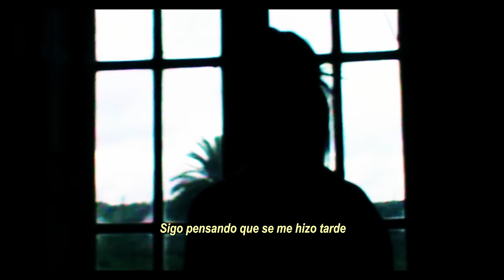Luis Cortés - Sin Ti, Sin Mi (Videoclip Oficial)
Letra:

Hice todo pa´que tú te vayas
pero el doble pa´ que me quisieras
ahora te hablo pero tú te callas
nunca supe amar a tu manera
de querer pase a pensar
que no tenerte es valorarte
que las flores se marchitan y arden

quién eres tu? Sin mí
y quién soy yo? Sin ti
sigo pensando que se me hizo tarde
tú me dejaste solo en el desastre
quién eres tú? Ay sin mí
sigue pensando que yo fui el culpable
tú no dejaste que mi cora hable

habla mi amor
que sabes que sin ti no soy yo
le pregunte 100 veces al reloj
y aqui sigue pasando el tiempo
ese que perdemos los dos
no encuentro explicación a la ruptura
es como una noche sin luna
como estar cuerdo si es locura
lo que cura el corazón
como cambiar a estas alturas
como grita una alma muda
como le digo a ese pequeño
que no hay teatro ni telón

quién eres tú? sin mí
tu me dejaste solo en el desastre
quién eres tu? ay sin mi
tu no dejaste que mi cora hable

fuimos un cigarro
yo nicotina, tu el pulmón
todo sabe raro
cuando un te quiero es adicción
no sé si volverá
o quizás se me escapo
fuimos un boomerang
que con el viento se perdió

y si ya no soy feliz
por dejar que tú te marcharas
porque fingí estar bien cuando no lo estaba
a la moneda siempre hay que verle dos caras
ni la buena es tan buena
ni la mala es tan mala

Música y composición por:
Luis Cortés, Carlos José Montado Cruz, Óscar Campos Gutiérrez